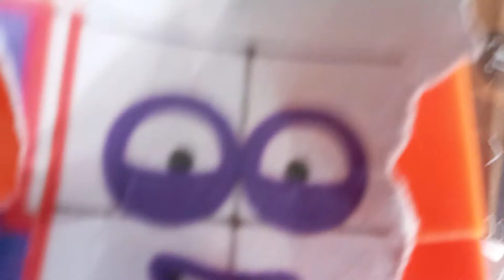My 11-20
11 prime
12 time
13 unlucky
14 ĺùçķý
15 Step
16 square
17 Primeo
18 No face
18 singer
20 rocket